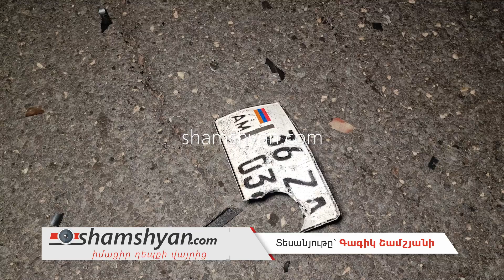Խոշոր ավտովթար՝ Կոտայքի մարզում. բախվել են BMW-ները. օպերատիվ են գործել պարեկները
Այսօր՝ մարտի 13-ին, խոշոր ավտովթար է տեղի ունեցել Կոտայքի մարզում:Ժամը 20:30-ի սահմաններում Երևան-Սևան ավտոճանապարհի 23-րդ կմ հատվածում բախվել են Կոտայքի մարզի բնակիչներ 36-ամյա Սուրեն Փարսադանյանի վարած BMW մակնիշի և 26-ամյա Բեգլար Մնացականյանի վարած BMW մակնիշի ավտոմեքենաները: